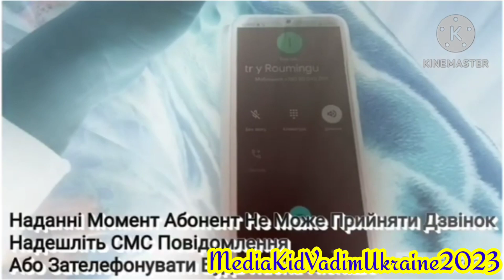Preview 2 TK2023STUFF V24 effects {Preview 2 Partridge Deepfake effects}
For @MTVE2006